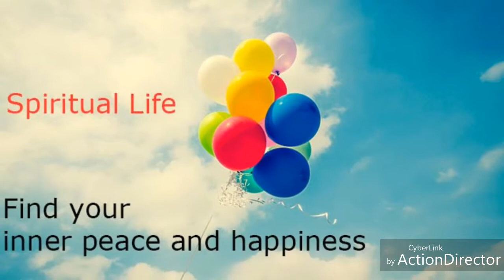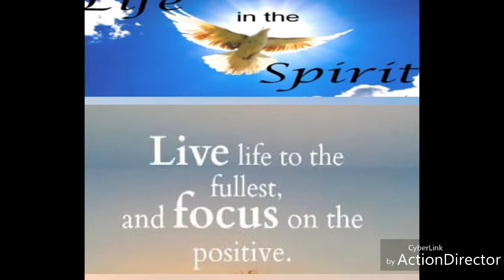Live Spiritual life & find inner peace & Happiness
Live Spiritual life & find inner peace and happiness,